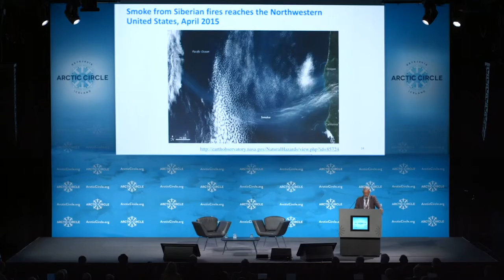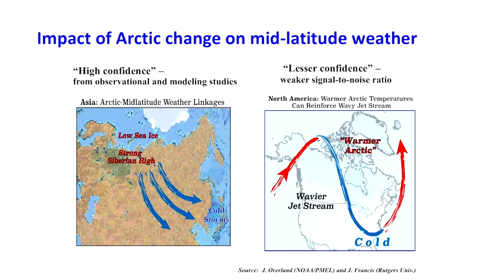Wider Impacts of Arctic Climate Change - John Holdren at the Arctic Circle Assembly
'What's happening in the Arctic is not staying in the Arctic'- John Holdren, former Science Advisor to President Barack Obama, at the Arctic Circle Assembly in Reykjavík, Iceland.

In this video Mr. Holdren talks about the Global impacts of Arctic warming - from Arctic wildfire smoke reaching California to accelerated sea rise due to glacier and sea ice melting.